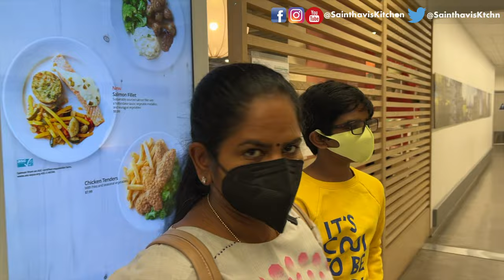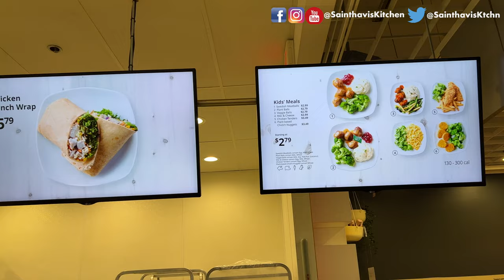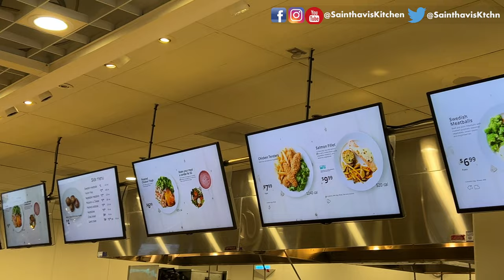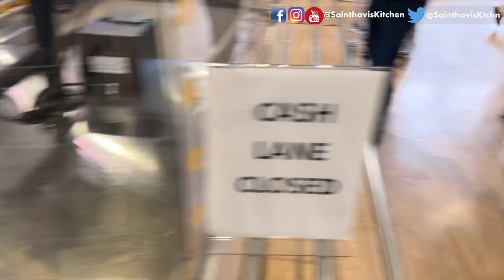Eating at IKEA Restaurant | Food Court | Sainthavi's Food Review | USA Tamil Vlogs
15 Travel Tips During Pandemic | USA Tamil Vlog Travel USA to India | India to Abroad Vlog

saindhavi kitchen saree vlog cleaning saree collection vlog usa tamil vlog sainthavi's kitchen unpacking
 sangeetha livermore sangeetha restaurant livermore
 sainthavis food review sainthavi's kitchen food review